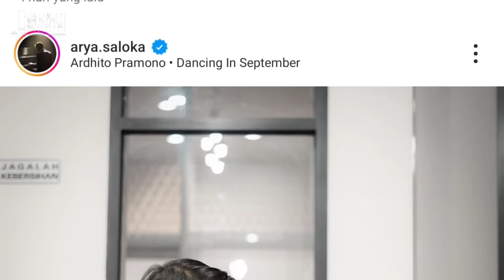Tercengang !! Mata Arya Saloka Berkaca-Kaca, Putri Anne Mulai Tak Mengakui Keberadaan Ibrahim